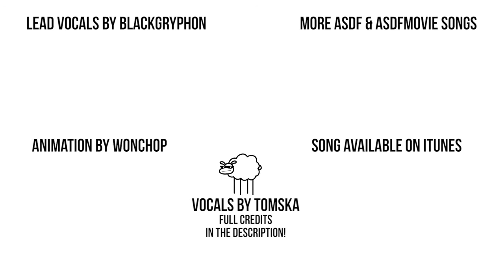Beep Beep I'm a Sheep (Ear Rape)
Most of you know the very new song of Tomska named; Beep Beep I'm a sheep. I made an ear rape about it. Enjoy it :D.